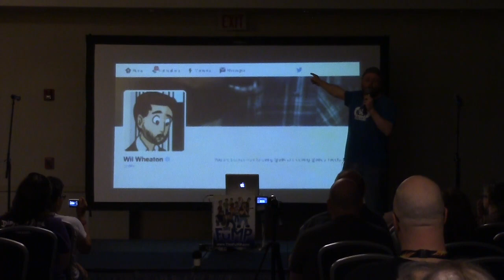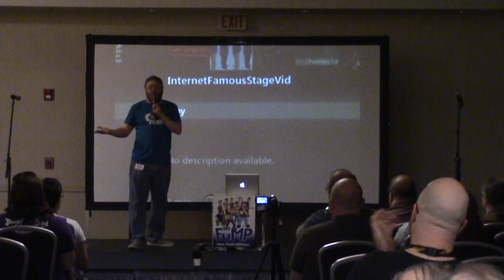FuMPFeST 2016 - Insane Ian - Internet Famous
One of my favorite performers, Insane Ian doing 'Internet Famous'.
FuMPFeST is a yearly comedy music festival held just outside Chicago.

Insane Ian can be found at http:thefump.com among other places.